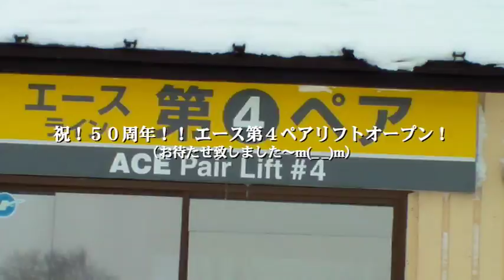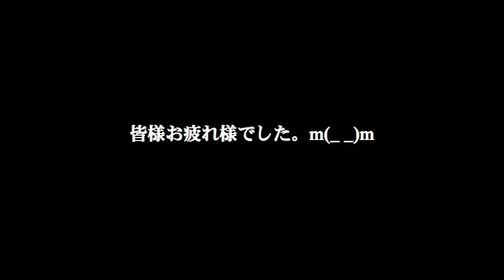2011.12.29 第２回ブログ隊と滑ろう！の巻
本日は第２回ブログ隊と滑ろう！を開催致しました！
時間が経つにつれ天気が悪くなっていき後半は
なかなか大変でした皆様と楽しい時間が過ごせました。
是非本日の動画ご覧下さい。